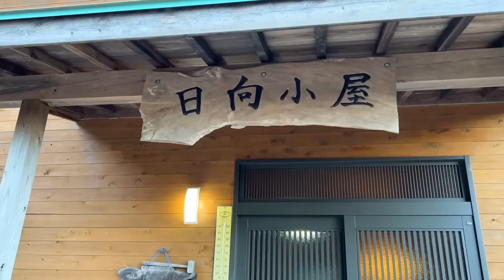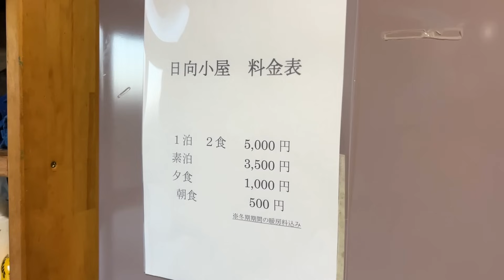【御在所のヴィア・フェラータ】まるで飲み屋！？日向小屋に宿泊し翌日は岩登り♪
日向小屋のページはこちら⏬

今回は御在所でヴィア・フェラータ！
ヴィア・フェラータはイタリア語で鉄の道。
どんなルートなのかお楽しみに〜

【行程】
１日目：
裏登山道の登山口から３０分ほどの日向小屋に宿泊

２日目：
　６時３０分　日向小屋を出発
　８時１５分　ヴィア・フェラータ開始
　９時４５分　七合目
１２時３０分　山頂

【✨初の書籍が出版されます✨】
「山登りを趣味にする〜ソロ登山ステップアップガイド〜」
Amazonからの注文はこちら⏬